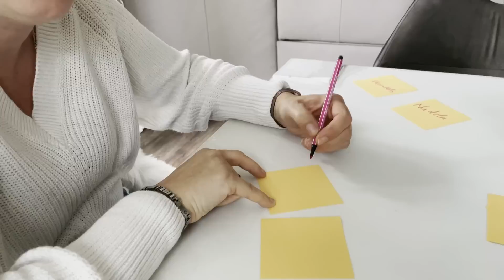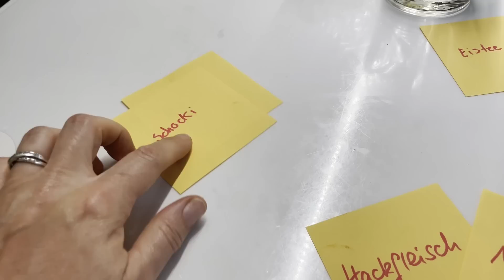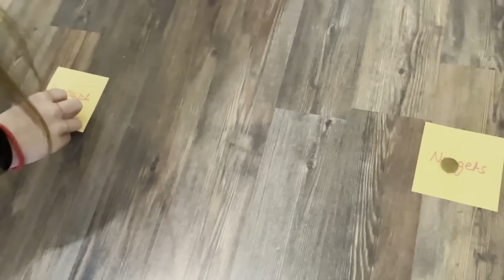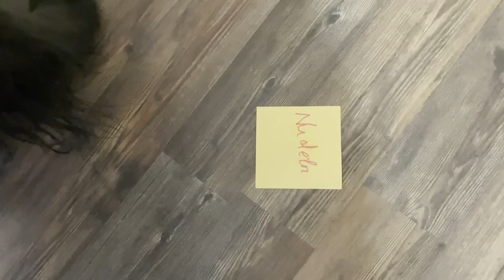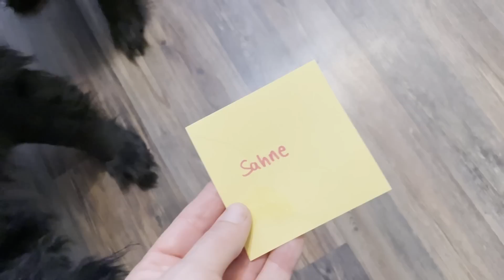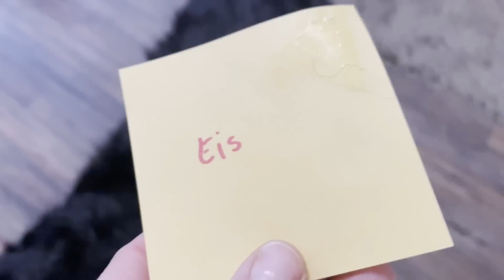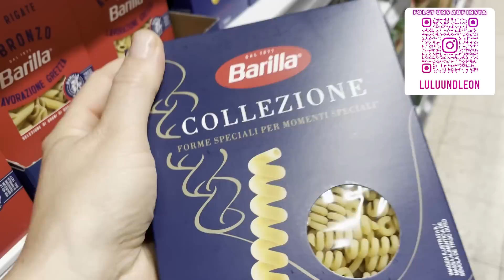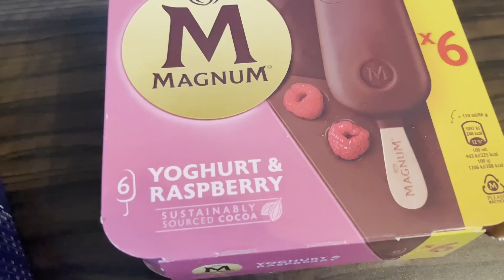KLOPPO BESTIMMT UNSER ESSEN 🐕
Heute bestimmt KLOPPO unser Essen. Was das wohl wird.
Hier geht's zum Dreame H12Pro

▶️▶️  Unsere Ausrüstung ◀️◀️
☞ 2. Vlog-Kamera
☞ 2. Stativ

Briefe oder Päckchen bitte an folgende Adresse senden:
VanThom Management
Hermannstraße 77
12049 Berlin